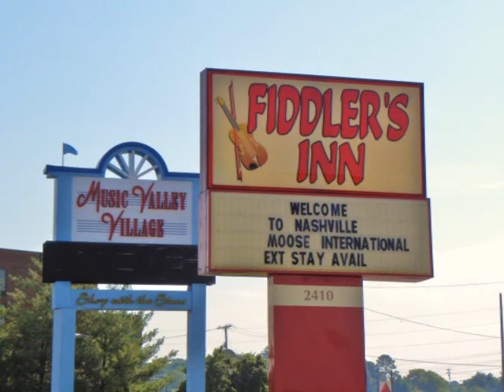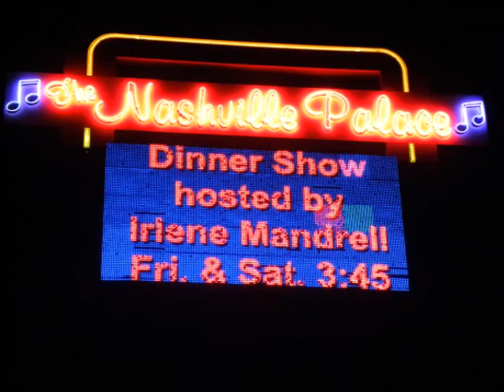Hello, Nashville?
Pictures and video from our visit to Nashville in July 2010